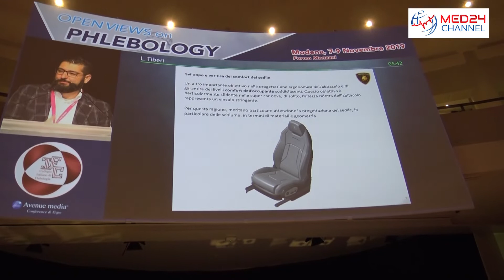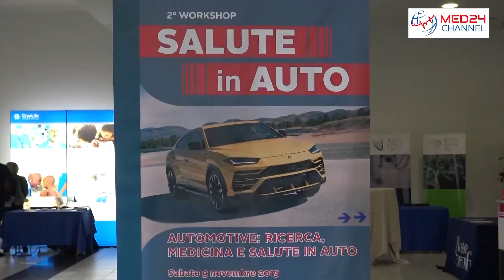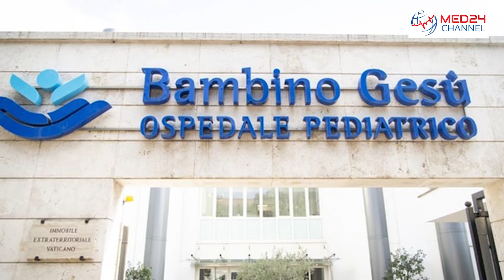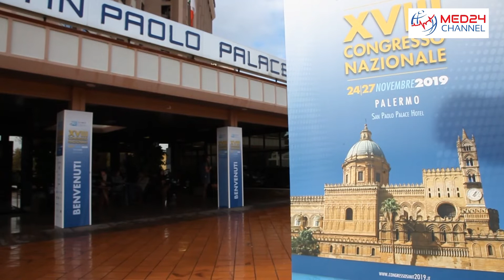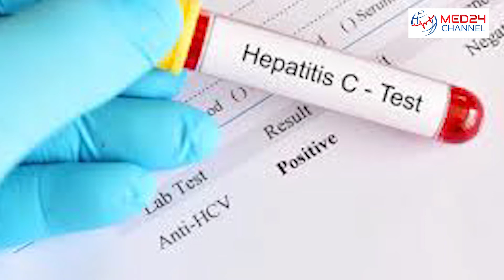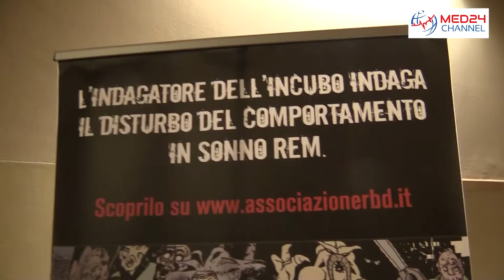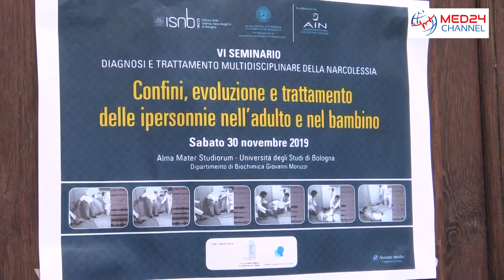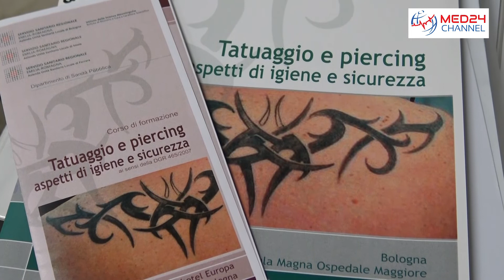TG Med24 Channel - 9/12/2019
In questa edizione parleremo di salute in auto, cioè della ricerca medica per tenere sotto controllo i dolori osteoarticolari causati da una postura scorretta mentre si è alla guida. E poi siamo andati al Bambin Gesù dove si sono superati i 1.000 trapianti. Inoltre, focus sul Congresso Simit di Palermo dove è emersa la necessità di avere a disposizione nuovi antibiotici e di promuovere sempre di più la corretta adesione terapeutica. Sotto i riflettori anche i modelli organizzativi della sanità militare, tema del workshop promosso da Schultz Risk Center e dal suo direttore tecnico, il professor Luigi Pastorelli. Infine, lotta all'epatite C con le strategie multidisciplinari per l'emersione del sommerso. Per chiudere, narcolessia in ambito pediatrico: sempre nuovi casi, ma diagnosi ancora molto tardive. In chiusura la nostra rubrica "Salute E'...". Il quesito di oggi è: i tatuaggi possono scatenare delle patologie infettive? Scopriamolo insieme.
Buona visione!